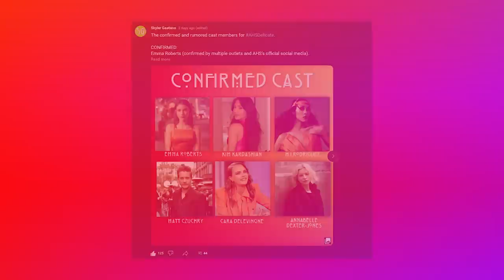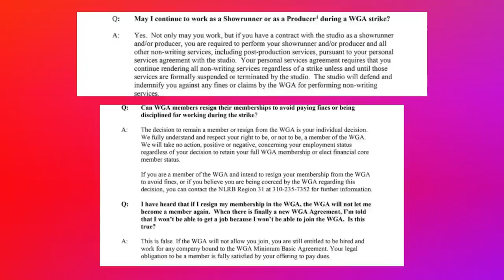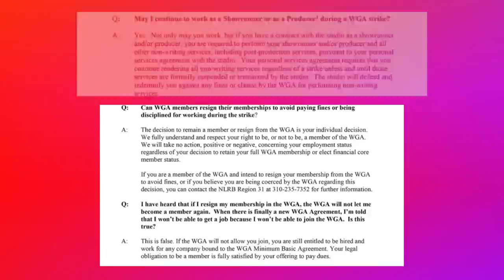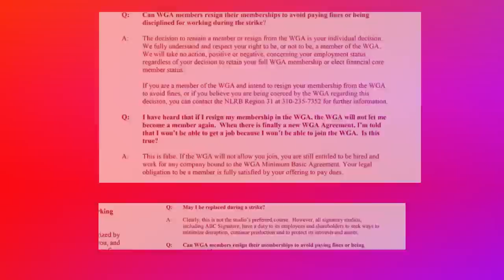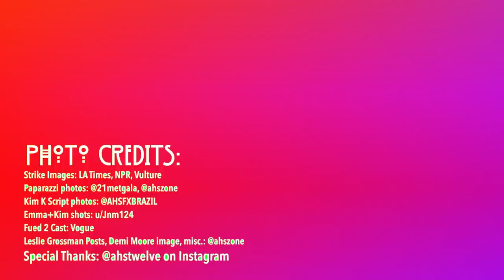AHS: Delicate | What We Know as of June 2023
American Horror Story: Delicate may not be coming as soon as initially announced, but that hasn’t stopped news and rumors pertaining to the secretive Season 12 to run rampant online.

Edit: The Odessa A’Zion rumor actually comes from a Variety article that lists her (oddly unceremoniously) with the rest of the confirmed cast members. Extra special thanks to @ahstwelve on Instagram for pointing this out to me! 💚 (Variety Article

Chapter times:
00:00-00:35 Intro
00:36-05:30 Casting News & Rumors
05:31-06:36 Production Delays
06:37-08:07 Disney’s email to showrunners
08:08-08:48 AHS12’s fake call sheets
08:49-09:48 Miscellaneous production updates +Outro